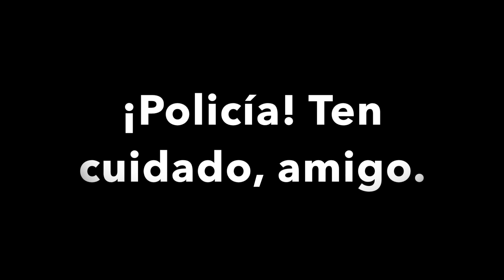【No.110】🇦🇹 KTM 790 DUKE 秋の全国交通安全運動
運動の実施期間は、９月21日（土）から30日（月）までの10日間となっています。皆さん気をつけましょう。とっ捕まらないようにね。